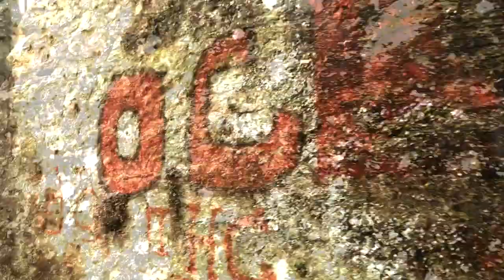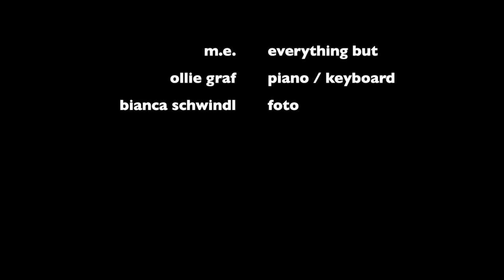Walking In My Shoes | m.e. & Ollie Graf (Depeche Mode Cover)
Heute, nach etwas längerer Pause, ein ziemlich wütender Song. Man wünschte sich ähnlich genial und selbstbewußt zu sein wie der Autor Martin L. Gore und könnte einigen Menschen auf diese Art zeigen was man von ihnen hält.

Die Aufnahmen zu dem Song existieren schon seit zehn Jahren. Ollie Graf hat damals die Spuren für Piano und die Streicher eingespielt. Vielen Dank dafür.
Die längere Pause war übrigens deshalb, weil ich zu viele Songs gleichzeitig angefangen hatte und ich beinahe Durcheinander geraten wäre. Das heißt also es geht weiter.

Das Original findet man auf Songs Of Faith And Devotion einem der großartigsten Alben der Musikgeschichte. Unbedingt hörenswert sind auch In Your Room, I Feel You und One Caress.